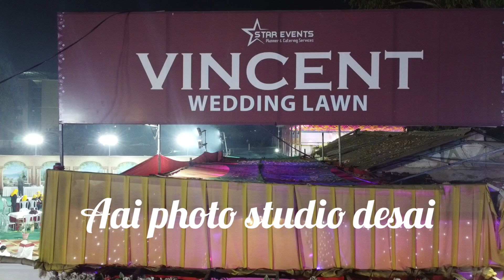26 December 2022